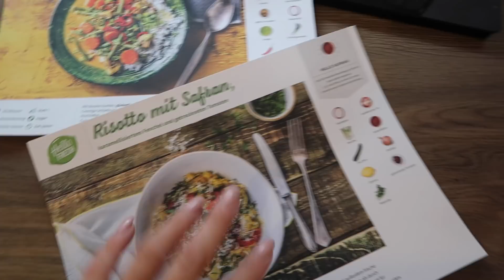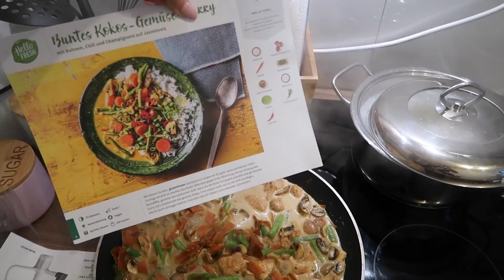Bewerbung schreiben | Kitchen Aid ist angeschmort | 40 Cup Cake backen | Besuch von Jessi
Nach einer langen Pause auf Youtube möchte ich gerne wieder voller Elan mit euch durchstarten und wieder meinen Alltag mit euch teilen.

Wir haben diese Auszeit gebraucht und auch sehr genossen. Aber jetzt freue ich mich einfach wieder Videos für euch zu drehen. Wenn ihr auch Lust drauf habt, freue ich mich sehr wenn wir diese Zeit gemeinsam erleben.

Mit dem Code HFJESSY50 spart ich satte 50% auf eure erste Box.

Hier findet ihr die Direkt Links

*Werbung da Markennennung und Markenerkennung.

* Meine Brille
* Tapete Schlafzimmer
* Kunstfell Grau

Womit drehe ich meine Videos?
Vlogs drehe ich mit der
*Canon Powershot G7X Mark 2

Meine Lieblinge im Haushalt

*Saug Roboter
Das heißt über die Links gekaufte Artikel erhalte ich je nach Umsatz eine Provision im Cent Bereich. Diese Produkte werden mit * gekennzeichnet. Dir entstehen dadurch aber keine Mehrkosten